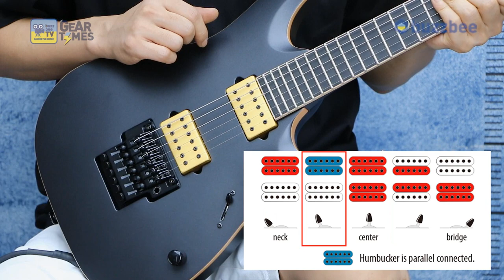GearTimes 2803회 아이바네즈 Ibanez 일렉기타 JBM100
아이바네즈 Ibanez 일렉기타 JBM100

7:15   스펙 (Spec)
9:26  사운드 테스트 (sound test)
16:07 시연 (demo)